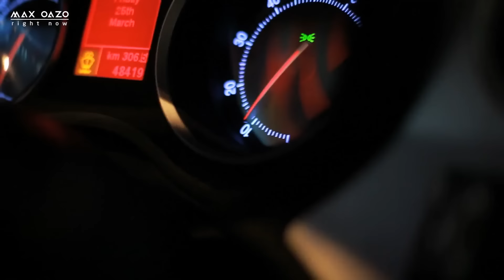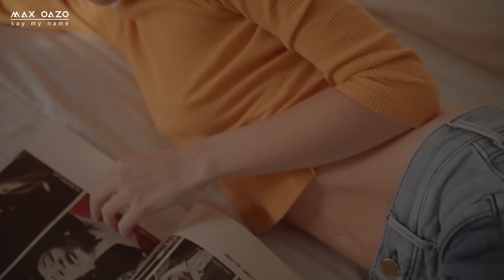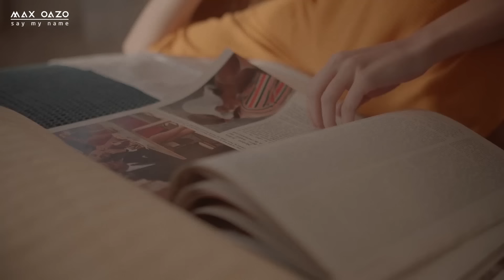Max Oazo Cover Rewind 2021-2025 (Wonderful Life, Stand By Me, Wicked Game, Supergirl, What Is Love)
Max Oazo Cover Rewind 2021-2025 (Wonderful Life, Stand By Me, Wicked Game, Easy On Me, What Is Love, Enjoy The Silence, Say My Name, Right Now, Say You Love Me, Sunny, It Must Have Been Love, Right Here Waiting, Can't Get You Out of My Head, With or Without You, Every Breath You Take, A Different Way)